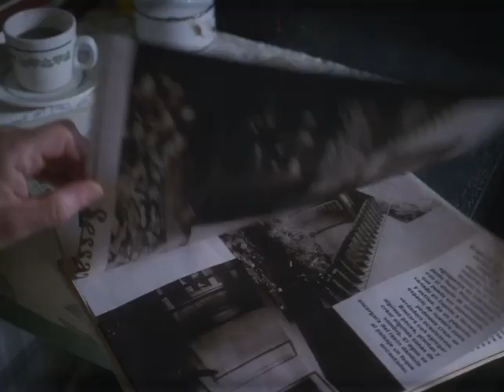La Escena del Film - 1976 según Manuela Martelli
La directora de la Película, Manuela Martelli, nos dice cuál es su escena preferida de "1976" y nos dice por qué y cuál es su importancia en todo el film.